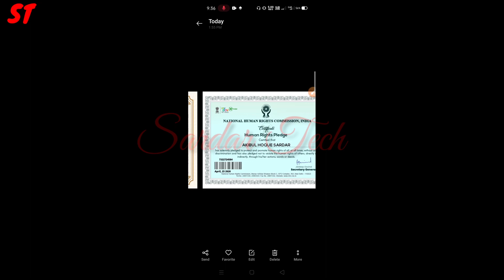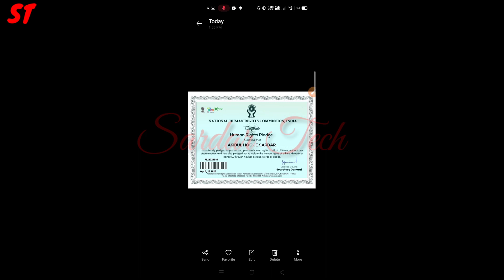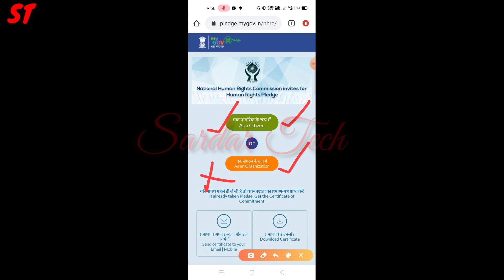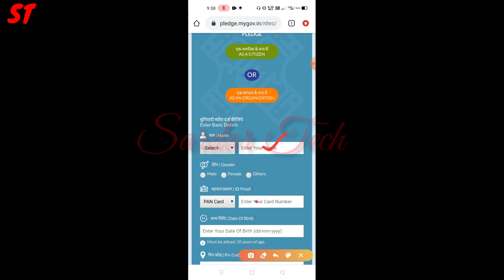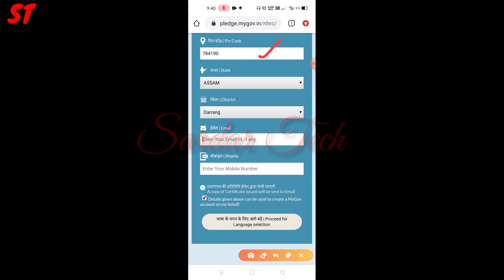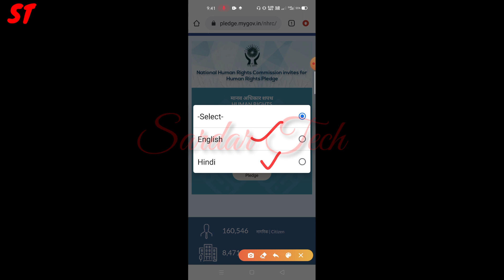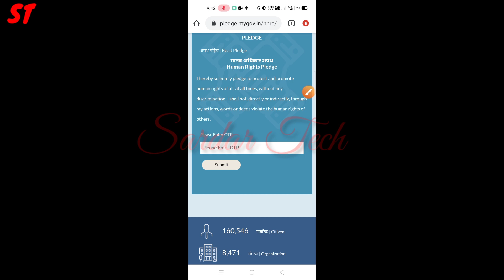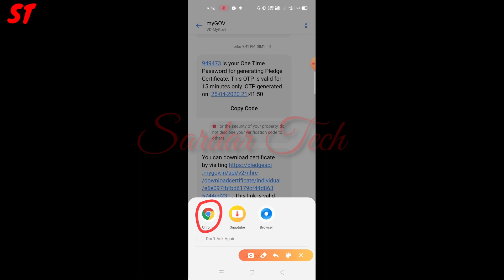লক ডাউনৰ চৰ্টিফিকেটৰ বাবে কেনেকৈ আবেদন কৰিব।।How to Apply Lockdown Certificate?|||Free Apply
মহামাৰী corona virus ৰ যি আতংক সেই আতংকৰ বাবে চৰকাৰে যি 21 দিনীয়া lockdown দিছে আৰু সেই Lockdown আজিলৈ চলি আছে আৰু ভাৰতীয় জনসাধাৰণে ইয়াক অতি সুন্দৰকৈমানি আহি আছে। আৰু মানি থাকিব।

আপুনি যে lockdown মানিছে তাৰ প্ৰমাণ হিচাপে nationalhumanrightcomission ৰ পৰা এখনকৈ ধুনীয়া প্ৰমাণ পত্ৰ দিয়া হৈছে। সেই প্ৰমাণ পত্ৰ খন আপুনি onlineapply কৰি download কৰিব পাৰিব। আৰু onlineapply কৰাৰ সম্পূৰ্ণ process মই এই ভিদিওৰ যোগেদি বুজাবলৈ যত্ন কৰিছো ।।

আৰু যদি আপুনি মোৰ ভিডিওটো চাই বুজি পাই onlineapply কৰি download কৰিব পৰিছে। আৰু মোৰ এই ভিডিওটো চাই কেনে পালে কৰি comment box ত জনাব নিশ্চয়।

Redmi A1 ৰ যদি lock হৈছে খুলিব পৰা নাই নাইবা Google Account Verification কৰিব লগা আহিছে তেন্তে

________________Thank You_____________